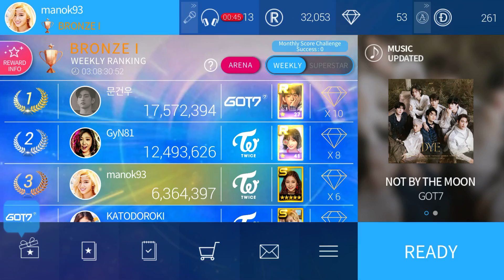SuperStar JYPNation Version 2.10.4: GOT7 - NOT BY THE MOON (Hard Mode Cleared)